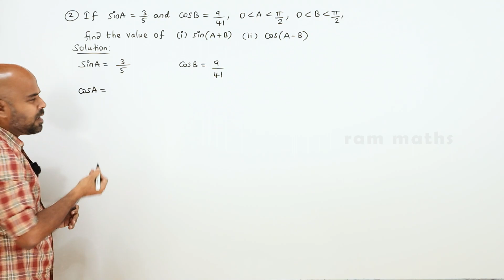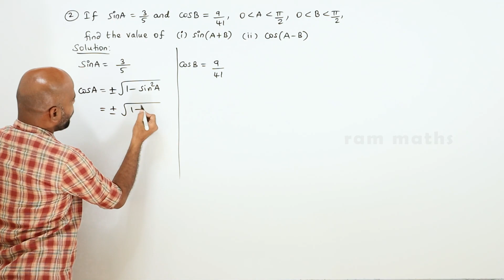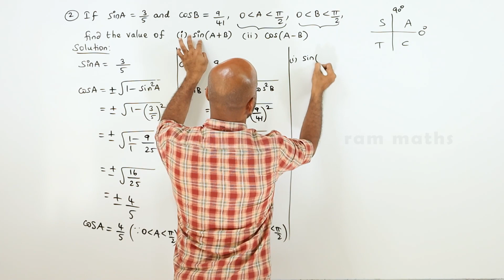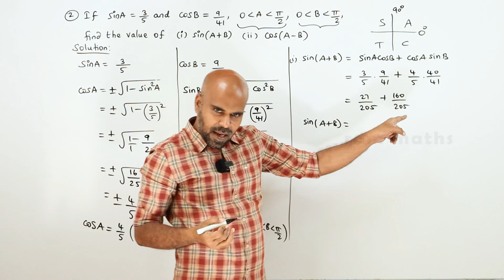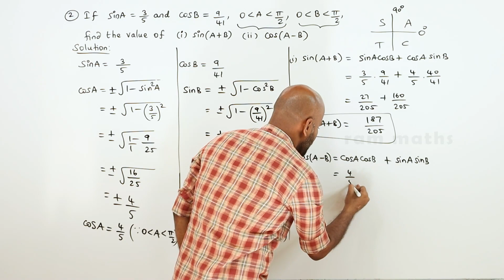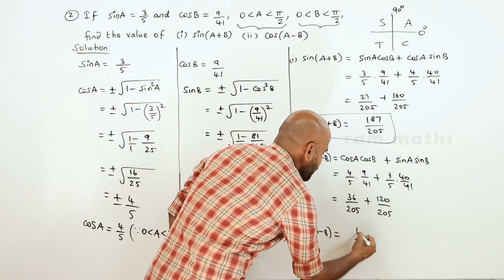11th | EX. 3.4 | Q.No.2 | TRIGONOMETRY | CHAPTER 3 | STATE BOARD | RAM MATHS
11th | EX. 3.4 | Q.No.2 | TRIGONOMETRY | CHAPTER 3 | STATE BOARD | RAM MATHS